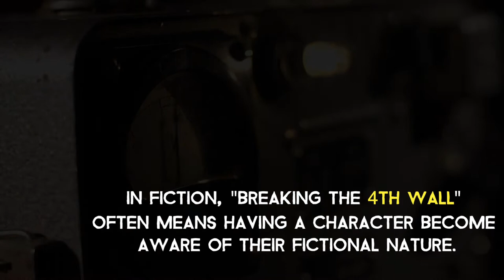4th wall studios ||video production company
The 4th wall studioz is a full service film and video production company based in Hyderabad City, Telangana specializing in commercials, documentaries, online marketing campaigns, music videos and personalized video content.